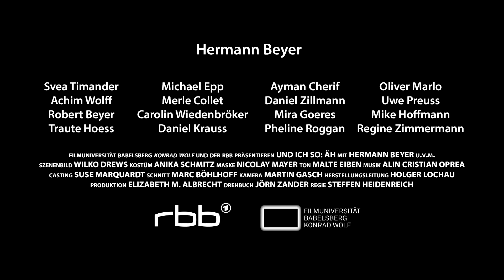Und ich so: Äh (TRAILER)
Klaus Grill ist Taxifahrer und kämpft täglich mit den Absurditäten unserer Welt. Es geht um die Frage des Anstandes, Kleingeld und die Machtkämpfe im trivialen Irrsinn des Alltags. Aber dann wird er plötzlich selbst zu seiner letzten Tour eingeladen.

Regie: Steffen Heidenreich